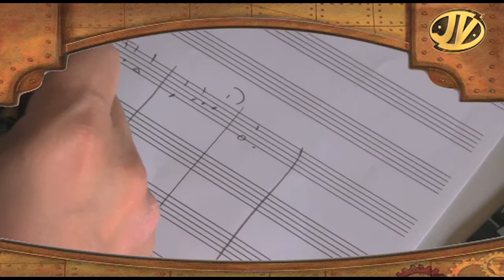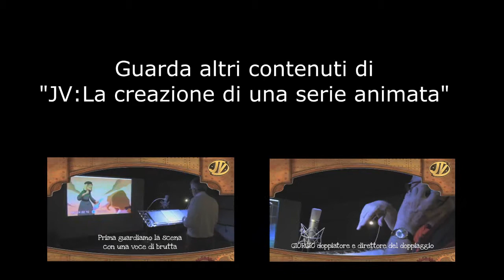JV: La creazione di una serie animata - "La musica"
Vi facciamo entrare nel magico mondo dell'animazione spiegando come viene creata una serie animata. Ecco il dietro le quinte di JV - Le straordinarie avventure di Jules Verne.

In prima tv assoluta su Rai 2 a partite da sabato 14 settembre, ogni sabato e domenica alle 8.05!